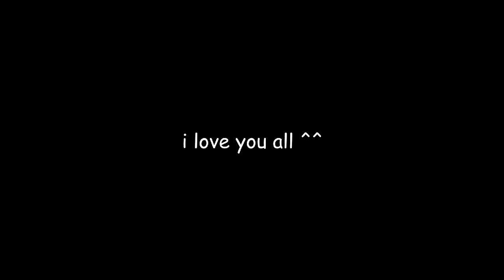Montage Spécial 300 subs :)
I hope you enjoy this montage :) Thank you very much to all, i didn't reach 300 subscribers :) agreat thanks to all !! in the next days I'll post a commentary made by a good friend to me :)